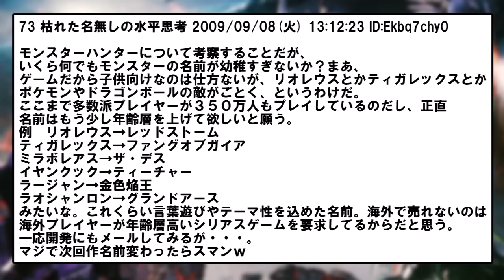【モンハン】99%のハンターが目撃できない幻の激レアモンスター9選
ハンターが何気なく狩っているモンスターは実は希少だった！？
今回は、世界観的に希少なモンスターたちを厳選して紹介します！！
会えただけでもすごい、倒せたらもっとすごいモンスターが目白押し！
何種類で会えたか、狩れたかを数えながらお楽しみください！

0:00　オープニング
0:55　冥海竜ラギアクルス
3:06　大轟竜ティガレックス
5:53　キリン亜種
8:08　蛇帝龍ダラ・アマデュラ
10:10　天廻龍シャガルマガラ
12:32　天彗龍バルファルク
14:35　猛り爆ぜるブラキディオス
16:45　白一角竜モノブロス
18:33　紅龍ミラボレアス特殊個体
20:38　まとめ